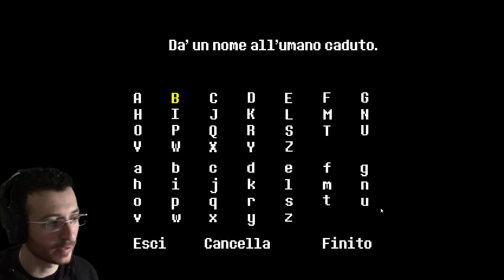UNDERTALE Italiano: Proviamolo!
Ho deciso di provare Undertale, ho atteso la traduzione italiana proprio per renderlo più godibile.  Ma non credo che lo continuerò, se non per mio diletto.
Questo è il link del progetto, di cui mi sono dimenticato di inserire il link e il cui, simpaticissimo sviluppatore, ci ha chiamato la merda di YouTube. Grazie.
Supportate il progetto, un bel po' meno la gente che insulta.

Puoi parlare con noi su:
● TS3: ts.qdss.eu:9988